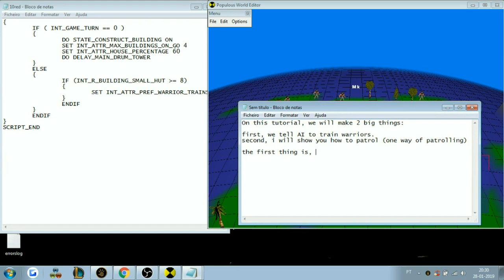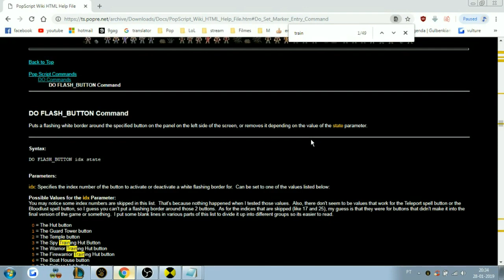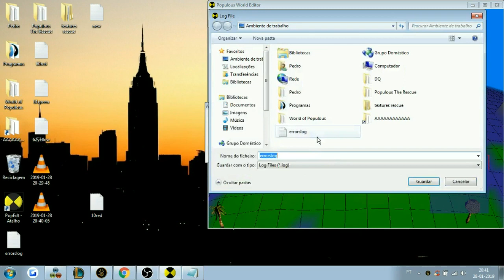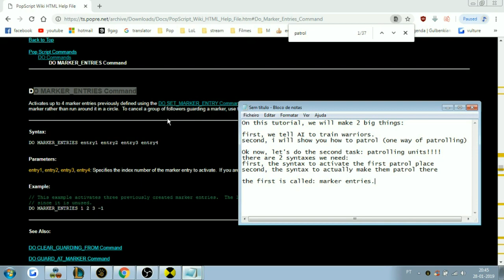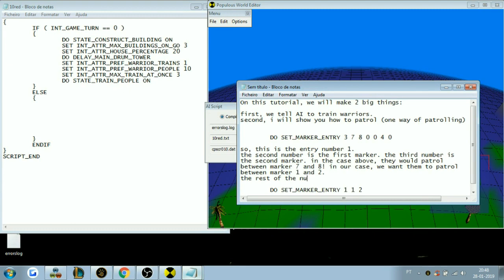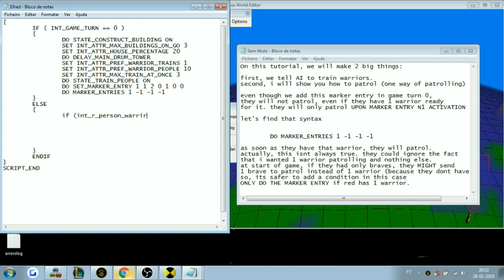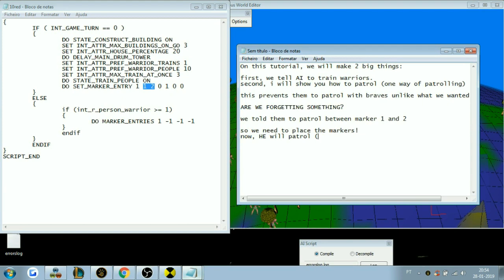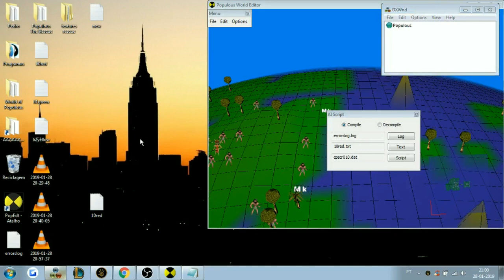Populous Scripting 101: Part 6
- AI builds warrior hut and mini base, and trains warrior(s)
- AI warrior patrols between 2 points, using 2 markers

PLEASE ASK YOUR QUESTIONS IN THE COMMENTS, SO THAT OTHERS CAN SEE AND LEARN FROM THEM AS WELL!